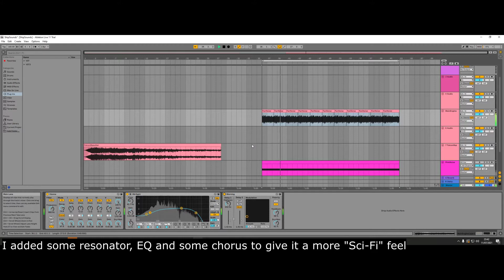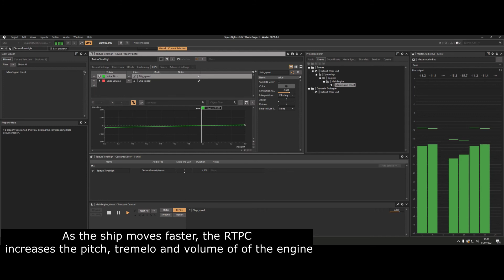Creating a simple spaceship sound